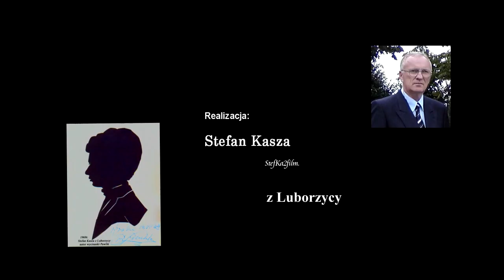2023.12.20 Wigilia w Muzeum Lotnictwa Polskiego w Krakowie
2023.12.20 Wigilia w Muzeum Lotnictwa Polskiego w Krakowie.
Wystąpił zespół muzyczny „Promyki Krakowa”, działający przy Państwowej Szkole Muzycznej im. Mieczysława Karłowicza w Krakowie, pod kierunkiem Romy Doniec-Krzemień